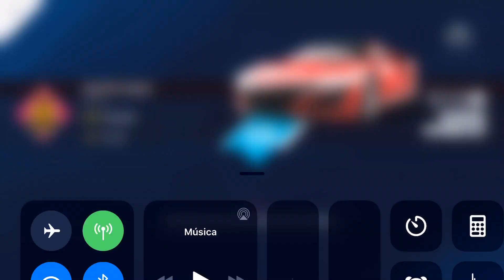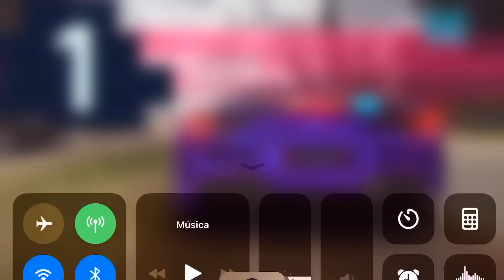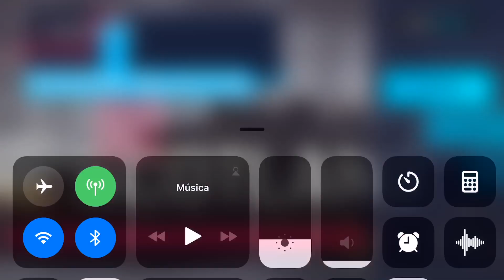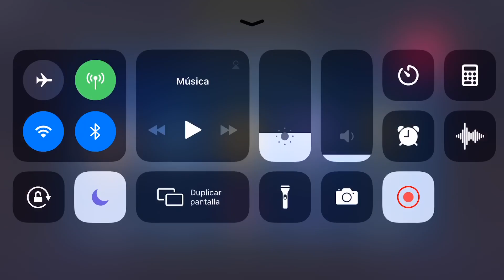Asphalt 9, Gameplay Wednesday 21th August